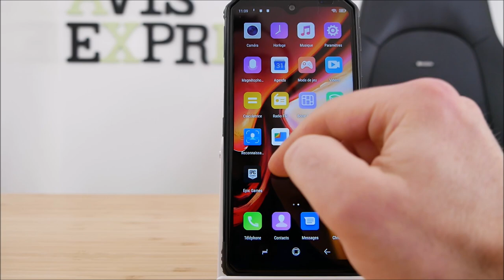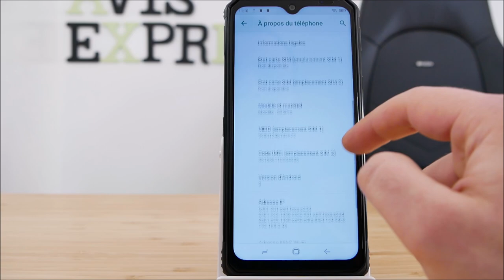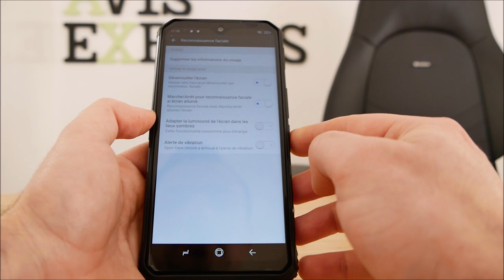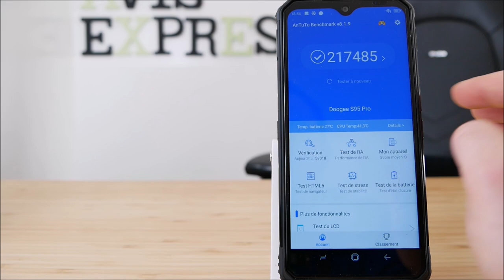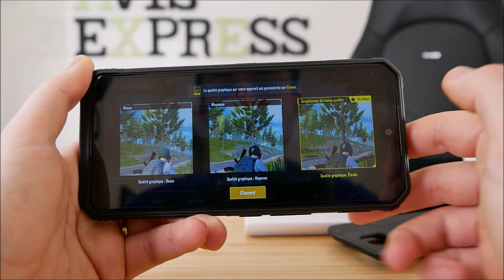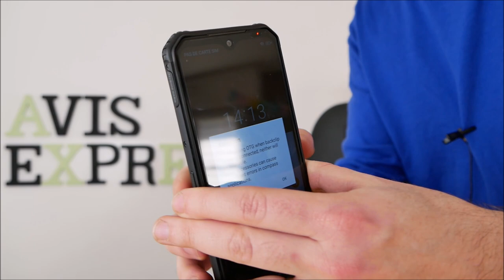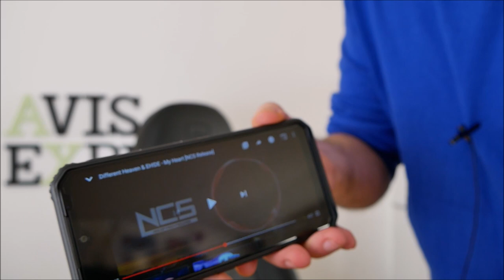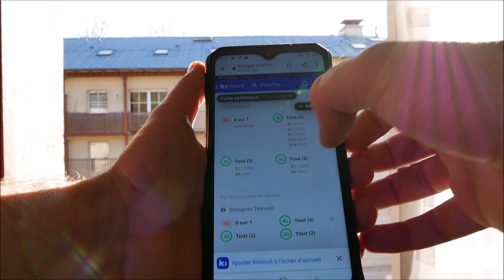Doogee S95 Pro - Le Smartphone de classe militaire (MIL STD-810)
J'ai testé le Doogee S95 Pro, un smartphone ultra résistant et certifié pour survivre aux pires situations. Goodies sup, il est beau !

Le rêve d'avoir un smartphone presque incassable et efficace en même temps est devenu réalité.
Le Doogee S95 Pro est certifié IP68 pour son étanchéité jusqu'à 2 mètres de profondeur pendant une heure.
Il est certifié IP69K car il est capable de supporter des pressions élevées et un nettoyage à la vapeur.
Il est certifié MIL STD-810 car il répond à un large éventail de conditions environnementales, notamment: basse pression pour les tests d'altitude; exposition à des températures élevées et basses plus choc de température (à la fois en fonctionnement et en stockage); la pluie (y compris le vent et la pluie verglaçante); humidité, champignon, brouillard salin pour les tests de rouille; exposition au sable et à la poussière; atmosphère explosive; fuite; accélération; choc et choc de transport; vibration des coups de feu; et vibration aléatoire.

Il est bien sure 4G en France et dans d'autres pays dans le monde.
Bref, le Doogee S95 Pro est surement le meilleur smartphone ultra résistant disponible en 2020.

● MON SETUP ●

● ME SUIVRE ●